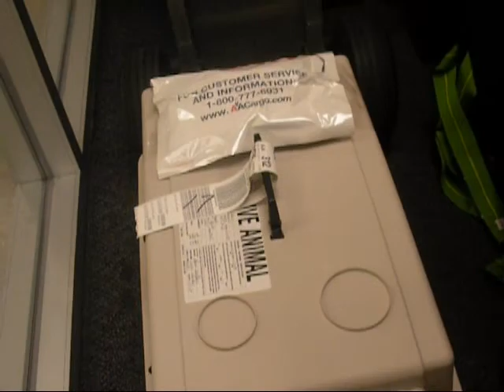|01| Picking Up Cisum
The day we got our baby Jack Russell Terrier. He came from Missouri and was born 10.28.08. His name is Cisum(music spelled backwards for those who don't see). He's perfect and loves falling asleep in your arms.
Song-Weekends are for the Warriors by Change of Pace.